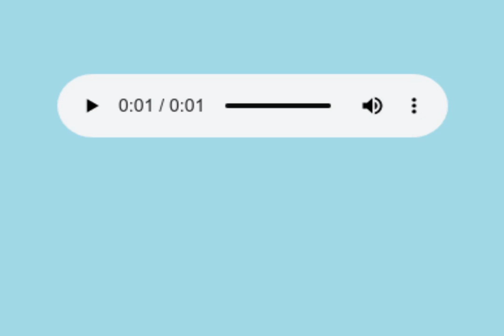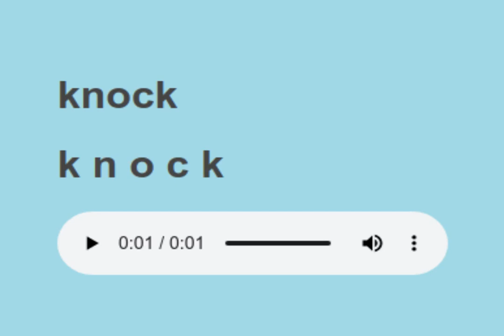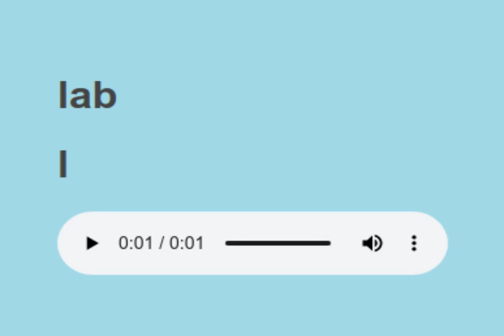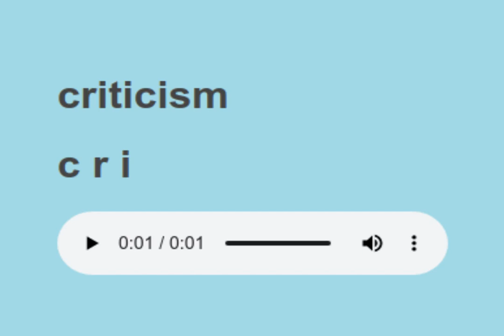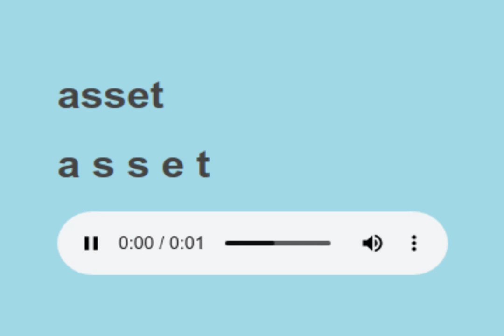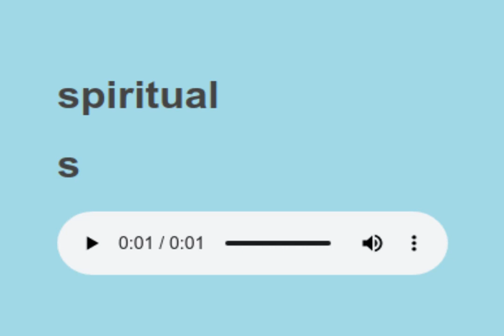Sight Words reading practice 169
words to learn:

twenty,
knock,
wrap,
lab,
display,
criticism,
asset,
depression,
spiritual,
musical,
journalist